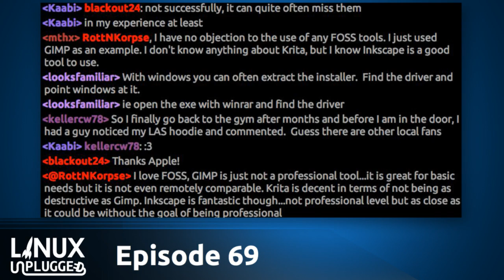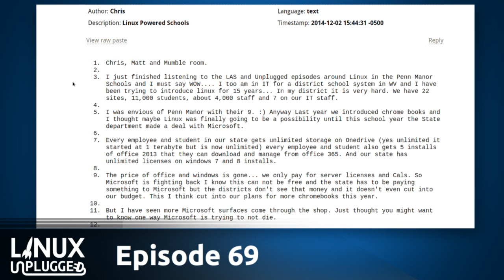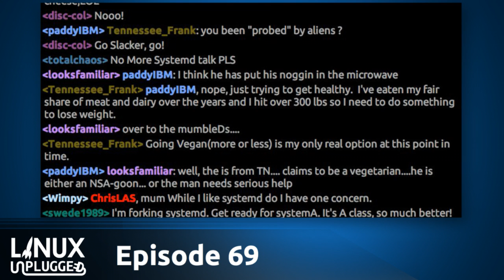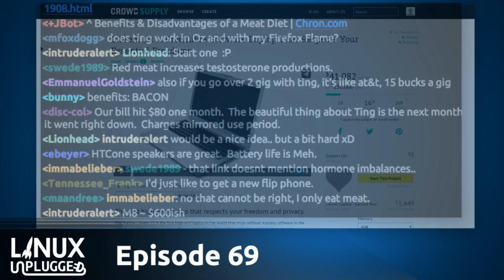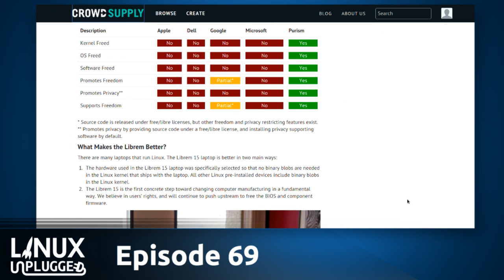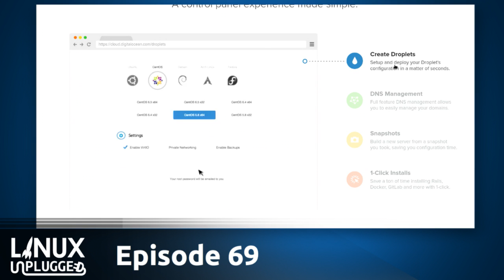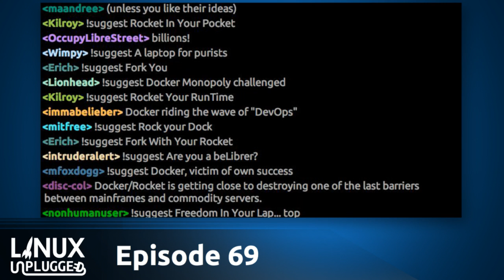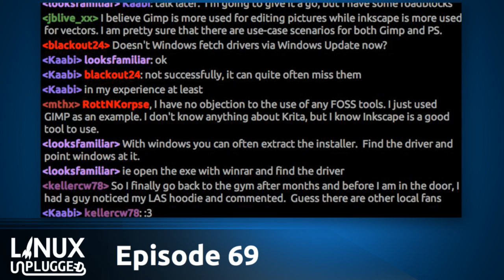Perfect Linux Laptop | LINUX Unplugged 69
The founder of Purism Librem 15, a laptop that promises to respect your freedom and be the perfect Linux machine joins us to discuss the hardware, software & goals of the project & how he hopes to encourage manufacturers to free the entire stack. But are the goals of this project too ambitions? We’ll ask!

Plus CoreOS announces Rocket, a new Docker competitor that we’re very excited about & more!